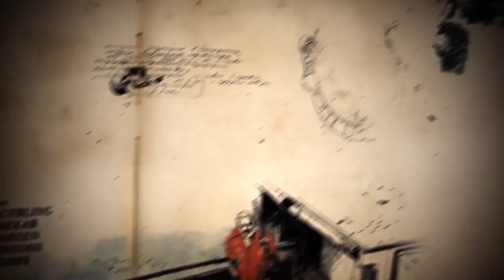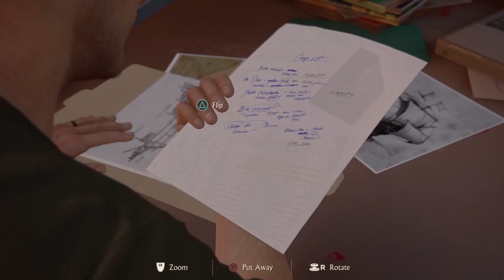SHIP WRECK ~ Episode 3 | Uncharted 4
Hello all, this is my game play footage of chapter 2 for Uncharted 4. It's going to be part of a new series as we play through all of the chapters in the new game.

It was recorded on my PS4 and then audio was added later.

PSN: sergntsexxy

Cheers.